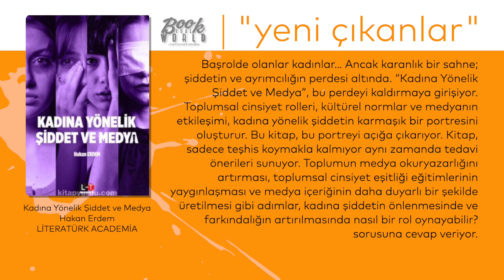Kadına Yönelik Şiddet ve Medya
Başrolde olanlar kadınlar… Ancak karanlık bir sahne; şiddetin ve ayrımcılığın perdesi altında. “Kadına Yönelik Şiddet ve Medya”, bu perdeyi kaldırmaya girişiyor. Toplumsal cinsiyet rolleri, kültürel normlar ve medyanın etkileşimi, kadına yönelik şiddetin karmaşık bir portresini oluşturur. Bu kitap, bu portreyi açığa çıkarıyor. Kitap, sadece teşhis koymakla kalmıyor aynı zamanda tedavi önerileri sunuyor. Toplumun medya okuryazarlığını artırması, toplumsal cinsiyet eşitliği eğitimlerinin yaygınlaşması ve medya içeriğinin daha duyarlı bir şekilde üretilmesi gibi adımlar, kadına şiddetin önlenmesinde ve farkındalığın artırılmasında nasıl bir rol oynayabilir? sorusuna cevap veriyor. “Kadına Yönelik Şiddet ve Medya”, sadece bir sorunun değil, çözümün de peşinde olan bir rehberdir. Bu kitap, kadına şiddetin karmaşık doğasını anlamak ve bu soruna karşı etkili bir mücadele yürütmek isteyen herkes için bir rehber niteliğindedir. Okuyucularını sadece düşündürmekle kalmaz aynı zamanda harekete geçmeye teşvik eder.